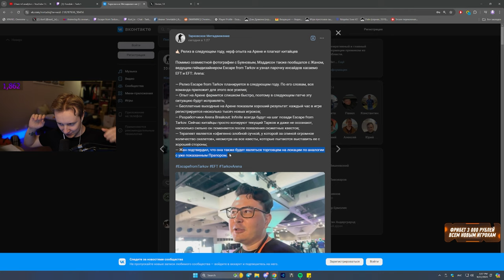Tarkov Release in 2025, Therapist will be ingame , Nikita Interview